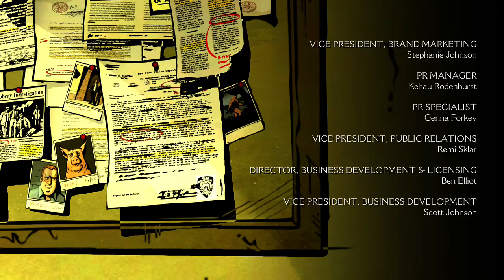good or bad ? (Part 21)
just a full walk through of the game on the answers that i decided to choose